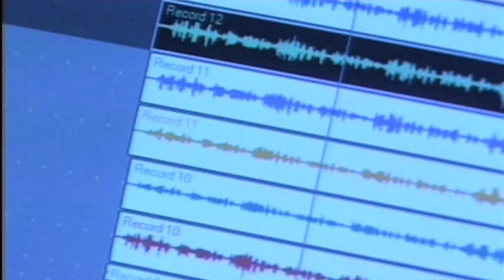Medkila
Musicvideo for the norwegian ladies soccer-team Medkila.The Video was rated no1 forball-video of the year by TV2/Nettavisen